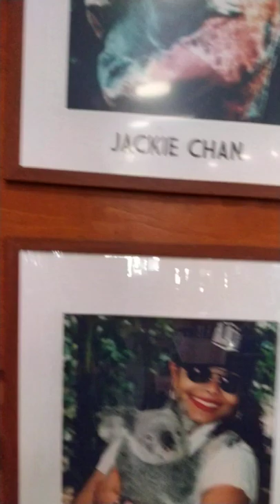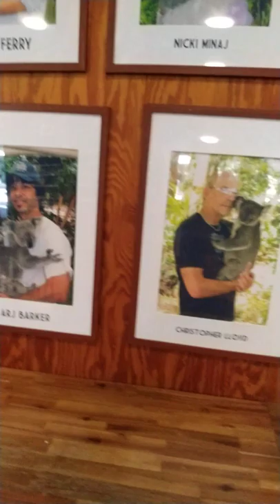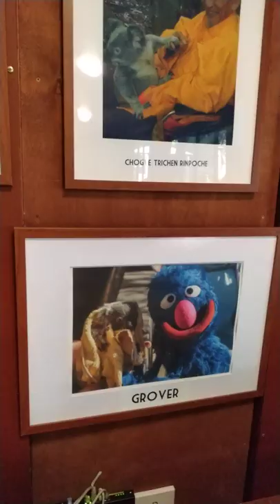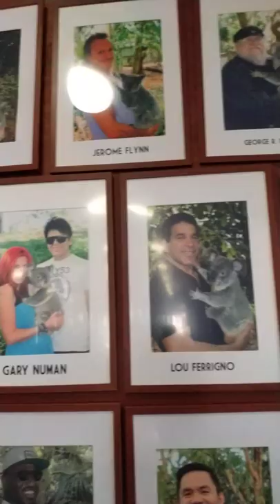Min Thu Aung & Khin Thu LONE PINE KOALA -2 , Brisbane , Australia.....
Very Happy For Interested for my holiday I,m love Australia.